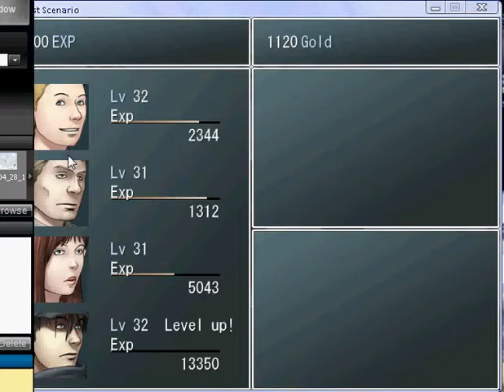Last scenario part 146.flv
Grey Peak part 4